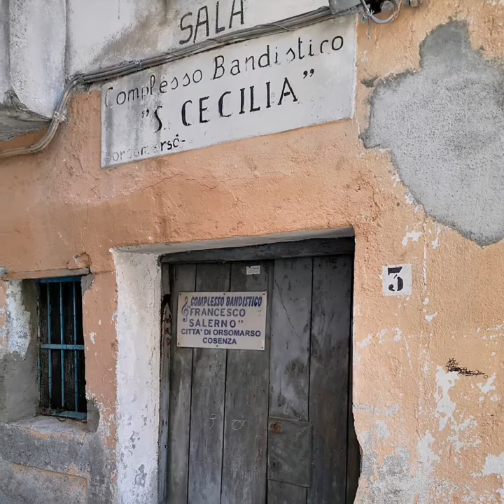ORSOMARSO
ViviAmo Calabria presenta
I Paesi della Riviera dei Cedri